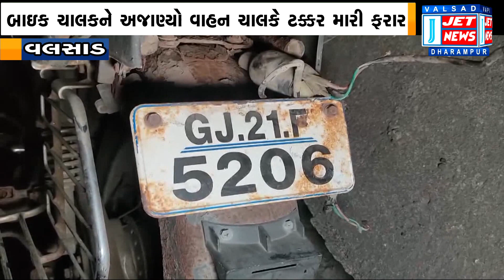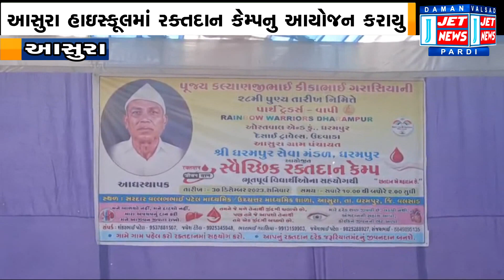30 DECEMBER 2023 JET NEWS DAMAN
01:02 નવા વર્ષને આવકારવા થનગનતું દમણ, સહેલાણીઓને આકર્ષવા હોટેલ મેનેજમેન્ટ દ્વારા આકર્ષક પેકેજ તૈયાર કરાયા

04:48 વલસાડ જિલ્લામાં અંડરએજ વાહન ચલાવતા વિદ્યાર્થીઓને RTOએ વાહન ચેકિંગ હાથ ધરી નિયમોના પાઠ ભણાવ્યા

07:10 ઓવરટેક મારવાની લ્હાયમાં નાનાપોઢા પારડી રોડ મરી માતા નજીક ટાટા ટેમ્પો અને પિકઅપ વચ્ચે સર્જાયો અકસ્માત

07:52 ગુંદલાવ ઓવરબ્રિજ ઉપર બિલીમોરાના બાઈક ચાલકને અજાણ્યા વાહન ચાલકે અડફેટે લેતા ગંભીર અકસ્માત સર્જાયો

09:13 આસુરા હાઈસ્કૂલ ખાતે સ્વ.કલ્યાણજી કાકાની 28મી પુણ્યતિથિ નિમિત્તે રક્તદાન શિબિરનું આયોજન કરવામાં આવ્યું

12:30 રોફેલ–MBA (ગ્રીમ્સ, વાપી) ખાતે સમન્વય 2023 કાર્યક્રમ યોજાયો, શ્રેષ્ઠ વિદ્યાર્થીઓને પુરસ્કારો આપી સન્માન કરાયું

16:10 છીરી ગ્રામ પંચાયત આયોજિત છીરી ગ્રામ પંચાયત લીગ કિકેટ ટુર્નામેન્ટની ફાઇનલમાં રામ નગર ક્રિકેટ ટીમ ચેમ્પિયન